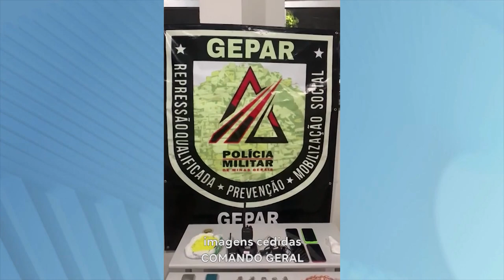Vila dos Montes em GV: Trio Preso com Rádios Comunicadores, Celulares, Dinheiro e Drogas.